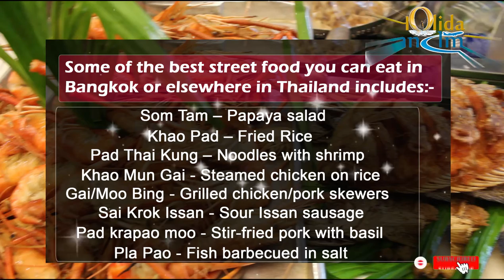Thailand Trip | Delicious Street Food & Cuisine | Bangkok | Part - 2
Street food in Bangkok offers convenient, delicious and cheap meals and it’s one of the purest ways to get in touch with the local cuisine and culture.

Some of the best street food you can eat in Bangkok or elsewhere in Thailand includes:-

Som Tam – Papaya salad
Khao Pad – Fried Rice
Pad Thai Kung – Noodles with shrimp
Khao Mun Gai - Steamed chicken on rice
Gai/Moo Bing - Grilled chicken/pork skewers
Sai Krok Issan - Sour Issan sausage
Pad krapao moo - Stir-fried pork with basil
Pla Pao - Fish barbecued in salt